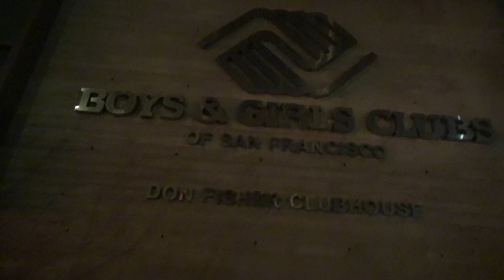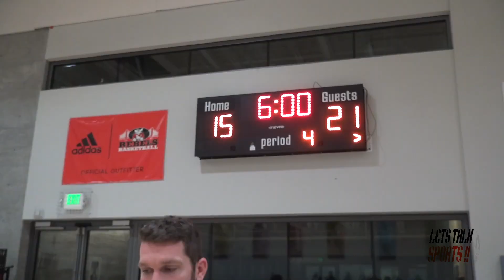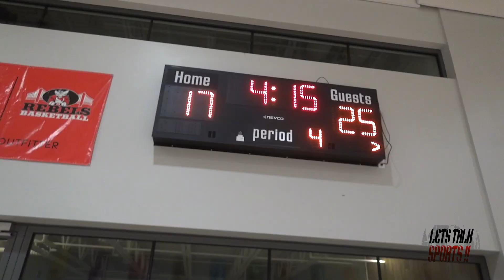Daryl Hawkins JR NBA First Round Playoffs Nets vs Kings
Tai Wedllayer (10 points) led the Kings who score 29 points after scoring a measly 3 in a week 3 lost to the Nets. With the win, the Kings advance to the Jr PeeWee Final 4